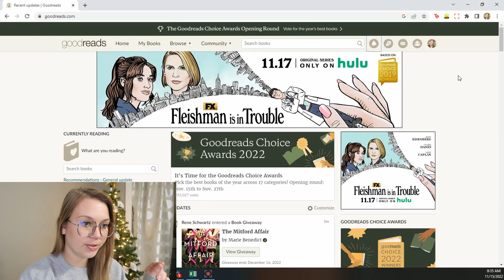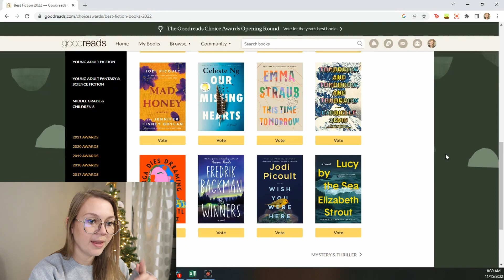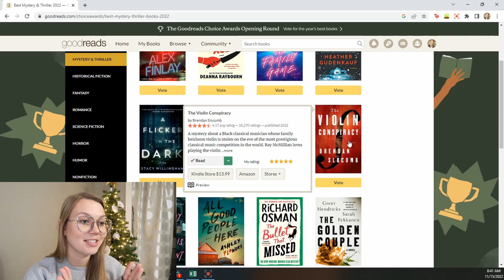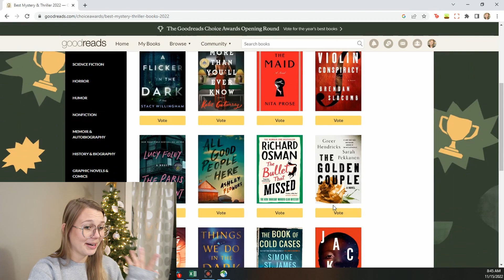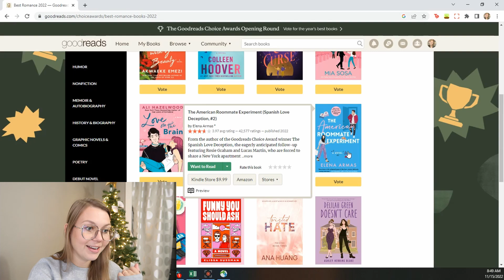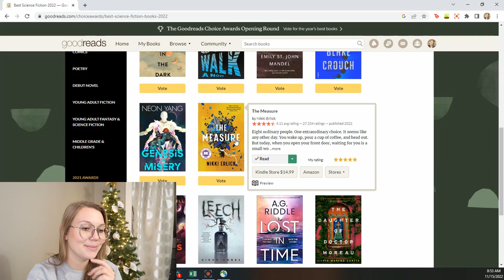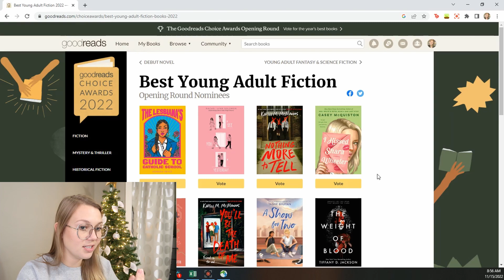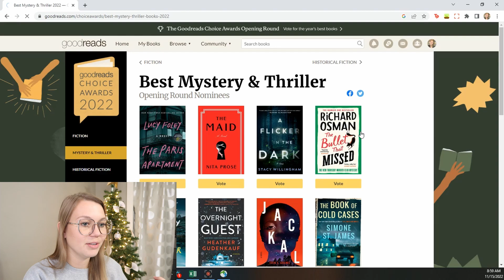Reacting to the Goodreads Choice Awards 2022 Nominees!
Hey, I’m Jordyn! Join me as I scroll through the 2022 Goodreads Choice Award Nominees and talk about the books I’ve read, which ones I’d vote for, and my predictions for each award category.

The frame I’m wearing in this video is called “Tide” in transparent gray!